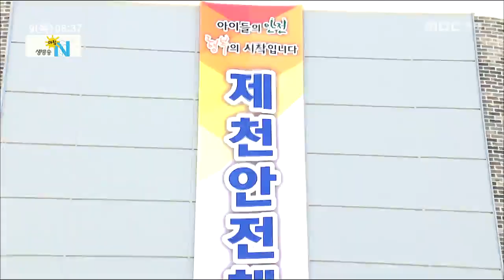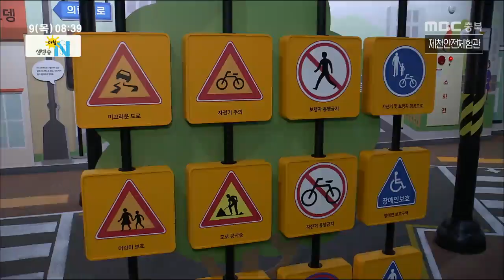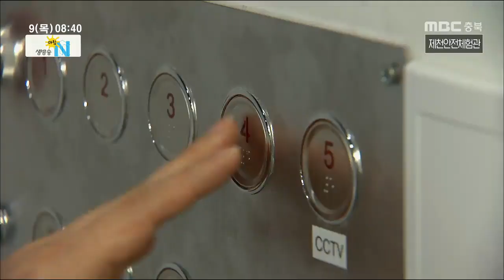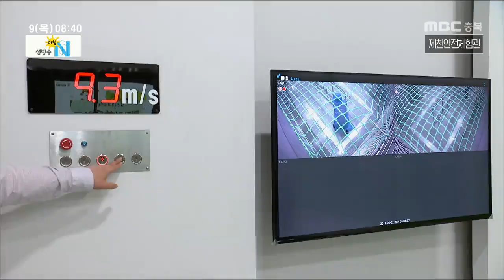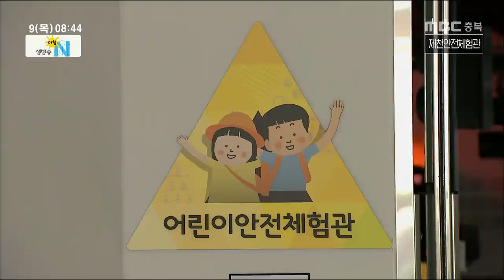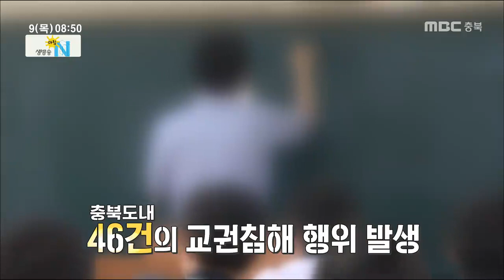생방송 아침N_풀영상 / 2019.05.09(목)